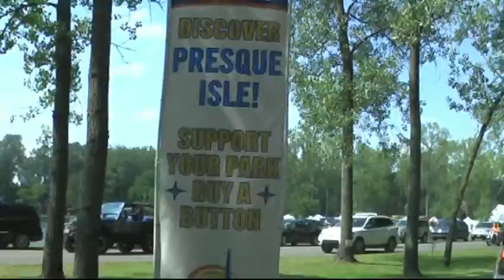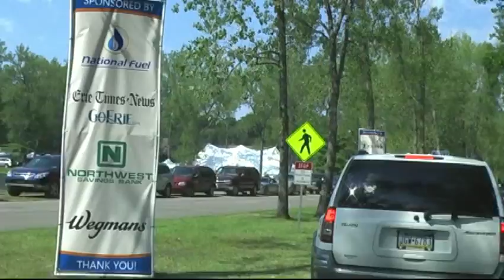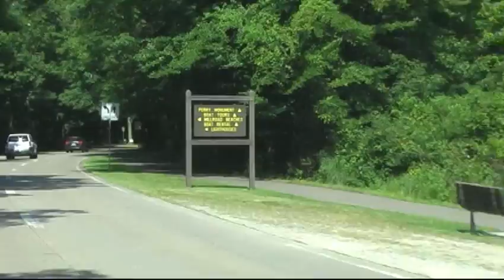Peninsula,Lake Erie, Summer Relaxation.Summer-2015.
Spend time on the beaches.
Presque Isle is Pennsylvania’s only “sea shore.” Its long stretch of beaches make it a popular hotspot to both locals and visitors each summer.
It really all starts with the beaches at Presque Isle. The 11 miles of beaches is what makes Presque Isle the magnet for locals and tourists from all over the region. Different beaches have different amenities, but they all have one thing in common: Great sand and awesome water. Be sure to spend some time just hanging out on one of the beaches on Presque Isle.

Проведите время на пляжах.
Presque Isle (чит.Преск Айл)-(Почти Остров) - единственный “морской берег Пенсильвании”. Его долгое протяжение пляжей делает его популярным местом отдыха и местным жителям и посетителям каждое лето.
Действительно все начинается с пляжей на Presque Isle. 11 миль пляжей - то, что делает Presque Isle магнитом для местных жителей и туристов со всех концов региона. У различных пляжей есть различные удобства, но у них всех есть одна общая черта: Прекрасный песок и удивительная вода. Обязательно проведите некоторое время, просто отдохните на одном из пляжей на Presque Isle.